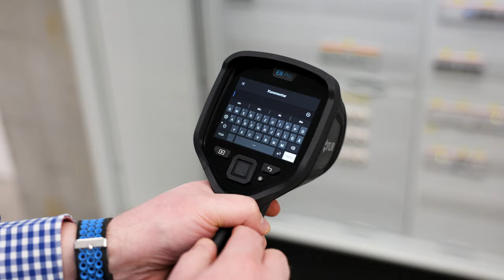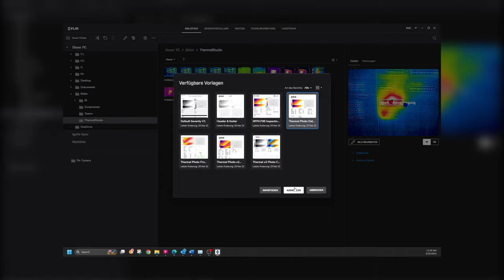Die neuen Ex Pro Wärmebildkameras von FLIR - dataTec unboxed.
In der neuen Ausgabe von "dataTec unboxed" stellen wir Ihnen die Ex Pro Wärmebildkameras von @Flir vor.

"dataTec unboxed" ist die Video-Serie von dataTec für Produktvorstellungen und Neuigkeiten aus der Mess- und Prüftechnik.

Sie wollen persönliche Beratung am Telefon, am Bildschirm, oder vor Ort?  Kontaktieren Sie uns

Hier geben wir Ihnen wertvolle Impulse und teilen unser Expertenwissen rund um Mess- und Prüftechnik mit Ihnen

0:00 Intro/Begrüßung
0:38 Vorstellung E5/E6/E8
1:06 Lieferumfang
1:30 Änderungen & Updates
1:55 Anwendungsgebiete
2:46 Anschluss & Software
3:47 Fragen & Beratung